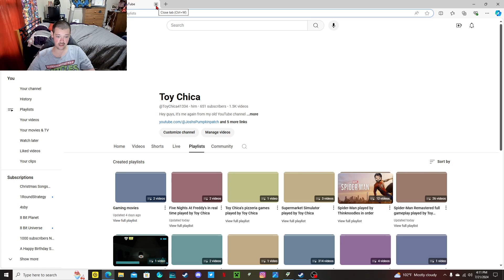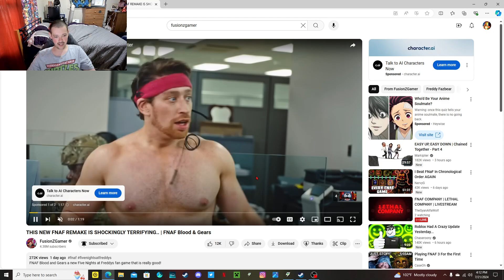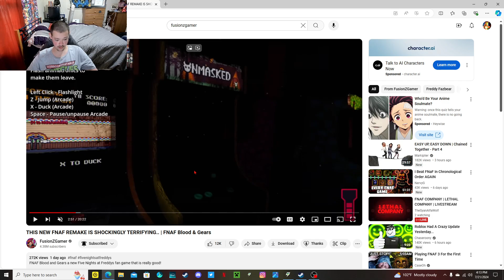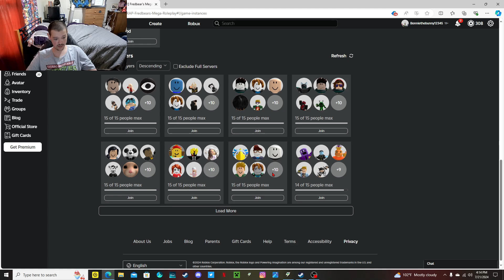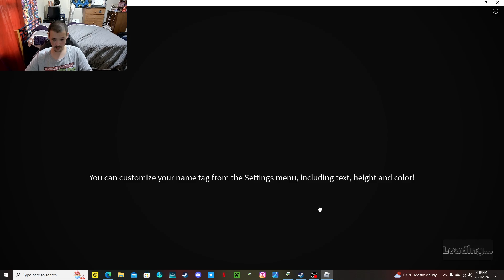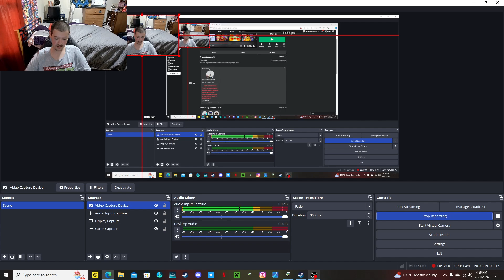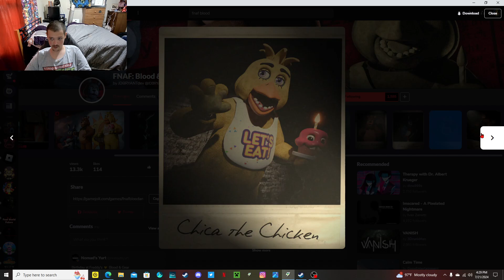I have something to say and something to show you